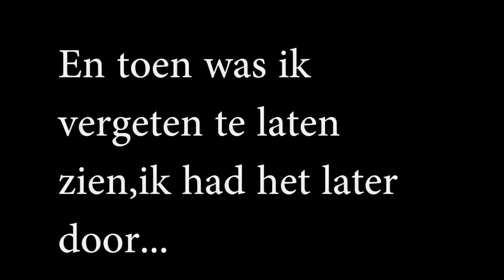BEKENDMAKING WINACTIE!Vlog#40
Beste kijkers veel kijk plezier en volg mij!!

En op Snapchat : sandersvlog

DUS GENOEG TE VOLGEN !!